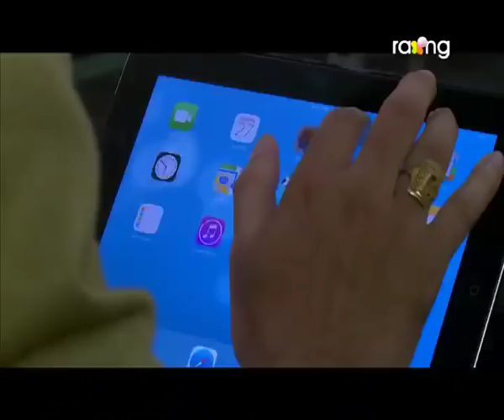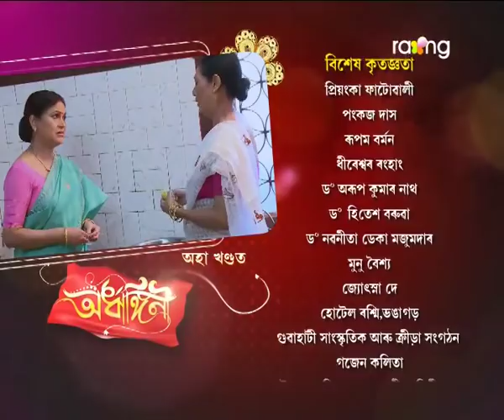Ardhangini- অৰ্ধাঙ্গিনী | 27th Dec 2017 | Full Episode | No 141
অবিনাশ চৌধুৰীয়ে নিজৰ ব্যৱসায়টো ৰক্ষা কৰিবলৈ কি পদক্ষেপ গ্ৰহণ কৰিব?